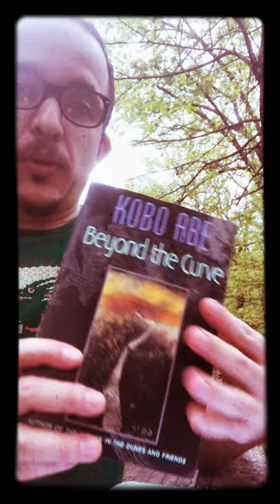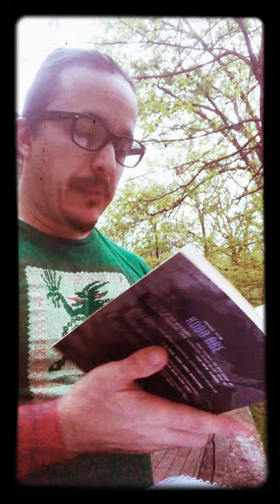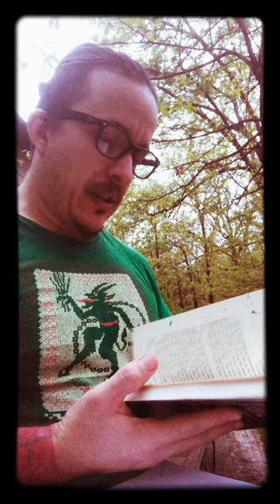Kobo Abe - Short stories